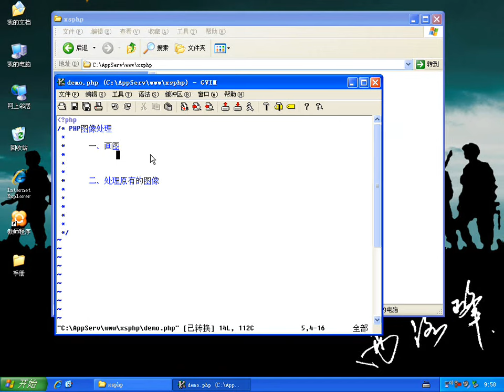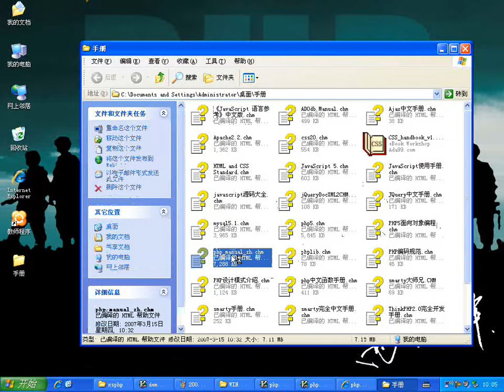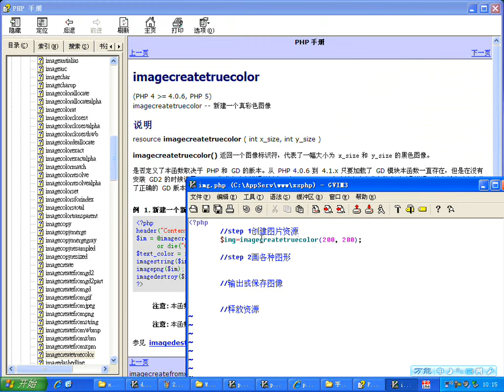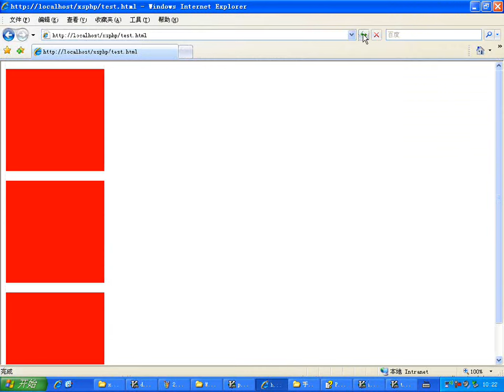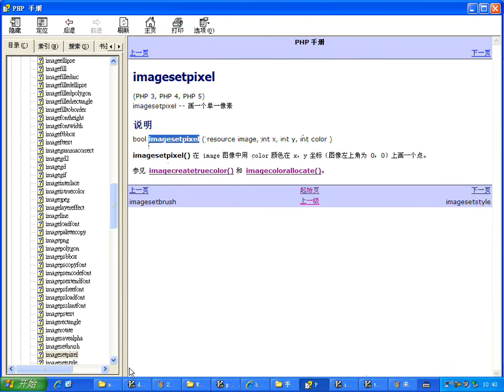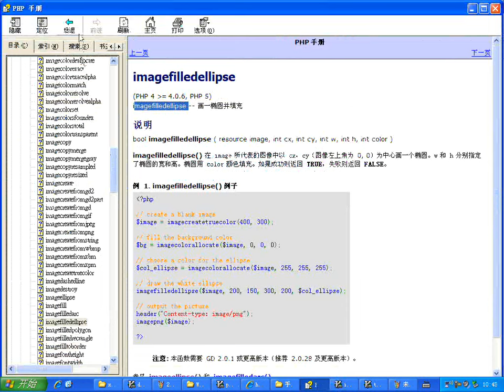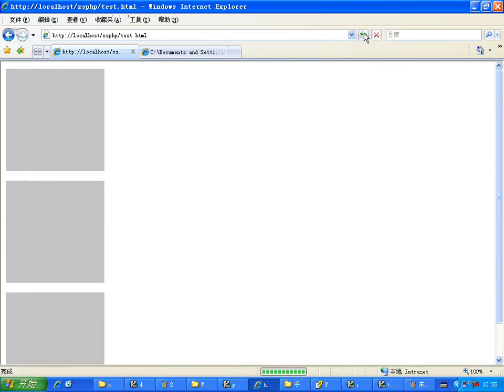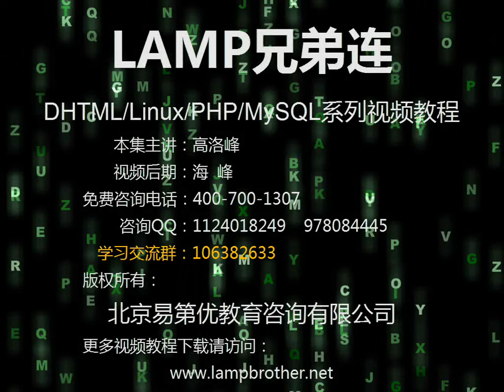PHP图像处理之画图